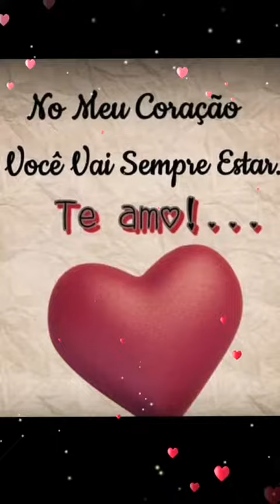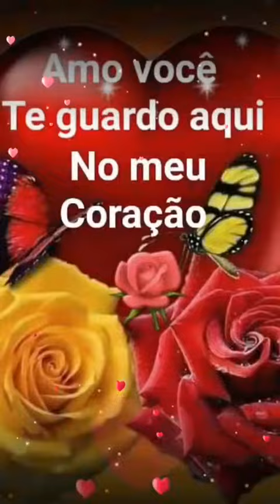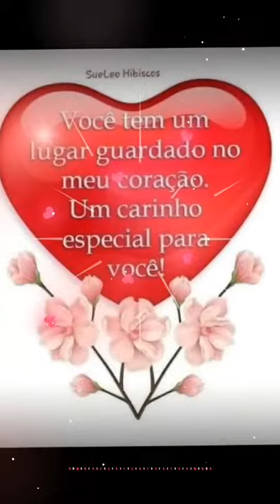🍂🌹🍂/ Cecilia Silva (Cover) Amado Batista ---# Não consigo te esquecer. 💞💞💞♥️♥️♥️